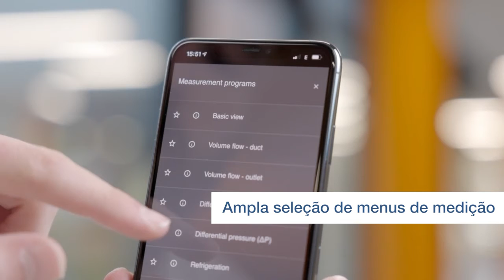Um aplicativo para todos as aplicações. Aplicativo inteligente testo.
testo Smart App – um aplicativo para todas as aplicações de HVAC.
Menus de medição intuitivos.
Todas as leituras em um piscar de olhos.
Todas as medições e dados do cliente à mão.
Envio de relatório direto por e-mail.